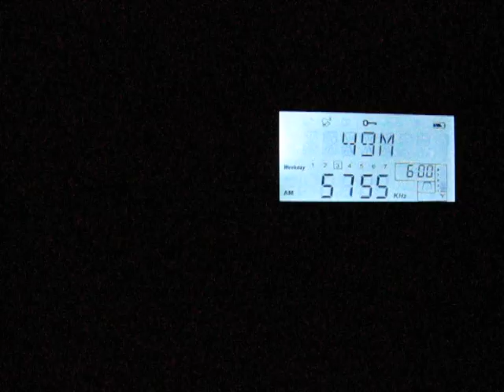SW: WTWW Lebanon 5755 KHz Smith County, USA 2010-08-04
Radio Receiver: Etón G3 Globe Traveler
Location: Segarcea, Romania
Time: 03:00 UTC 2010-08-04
Station: WTWW Lebanon
Language: English